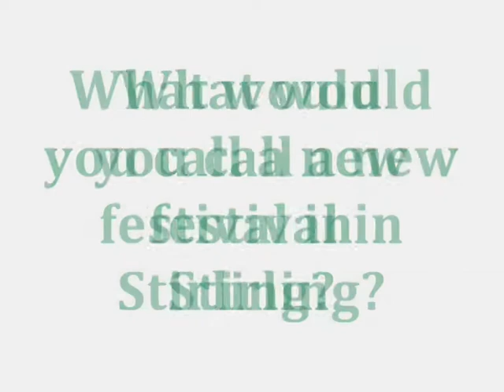mPOWER Festival Competition Name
We need your suggestions for our festival name

mFEST? Wallace Weekender? Voice? Re-Tune Stirling? Just some of the suggestions we have had so far for our festival.

We are looking for something that sums up the aspirations of the festival and reflects where the event takes place and what the festival is all about: new, innovative, located in Stirling, planned and programmed by young people.

The mPOWER young people are offering a very special prize for the most creative and interesting entry: A 8GB IPod touch screen worth £140.

The festival programme is set to be launched in April and
promises a mass of entertainment from the finest international and Scottish acts in arts, theatre, dance and music: all decided by the mPOWER young people.

All you have to do is send your suggestion to